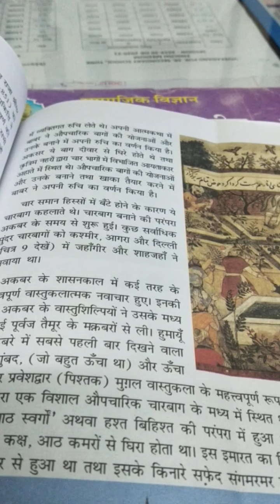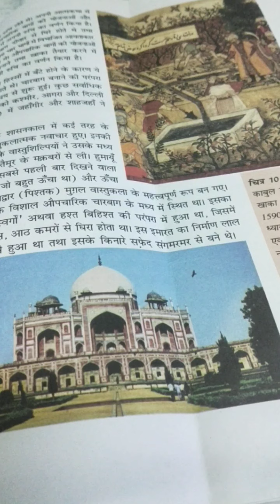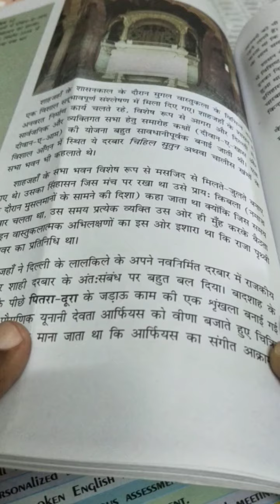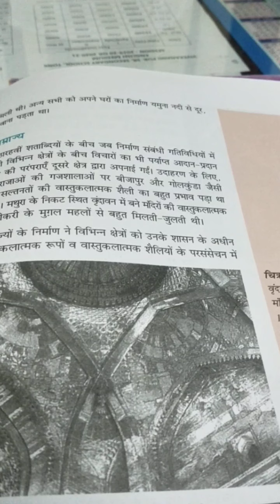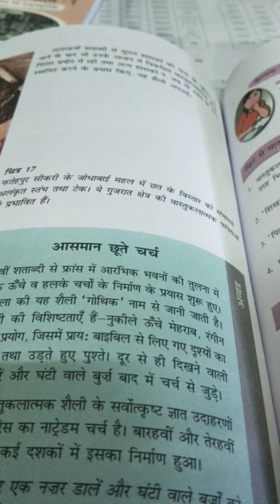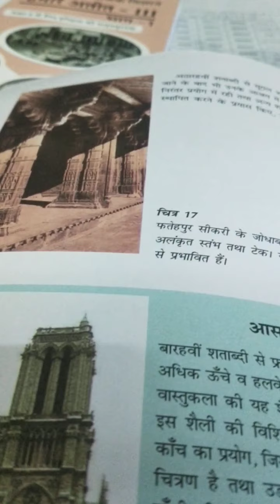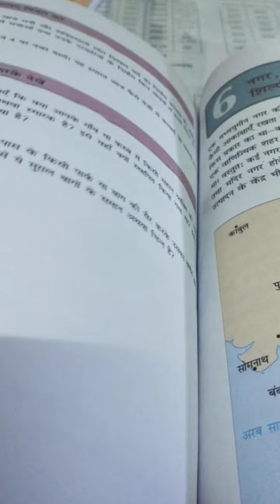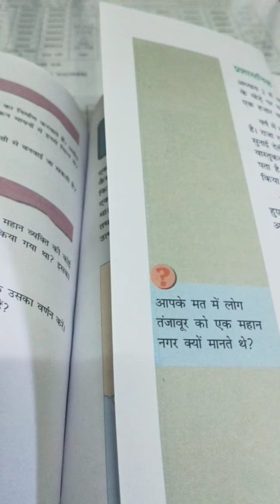class 7 सामाजिक विज्ञान